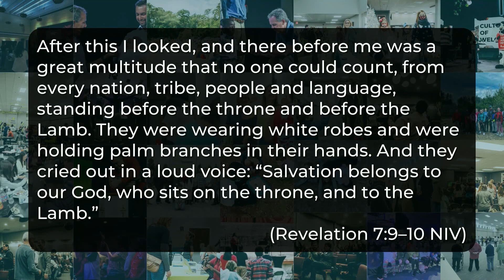How To Create More Peace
In this video, Pastor Mike talks about how to create more peace and how if you gather with people different from you, it will help you grow in your understanding and character.